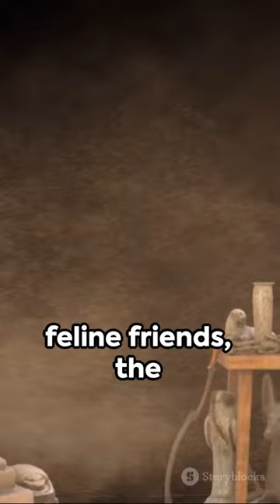Pharaohs Cats in Ancient Egypt